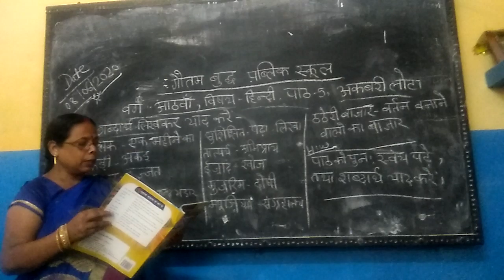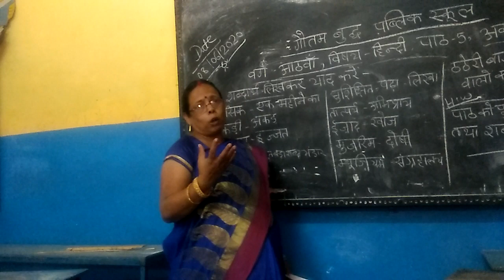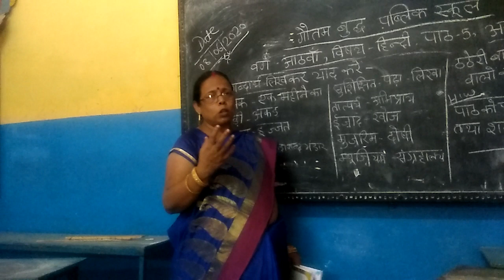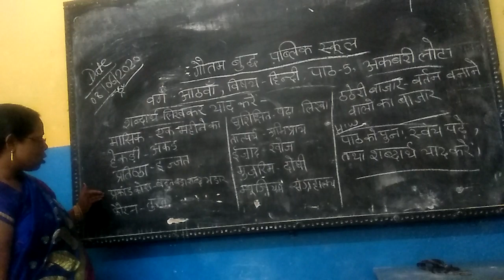Class 8 hindi